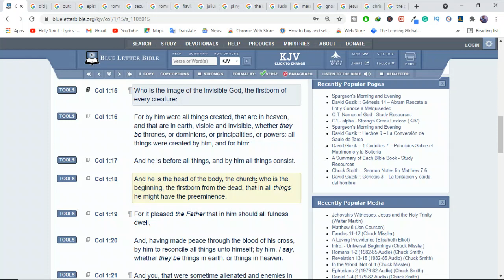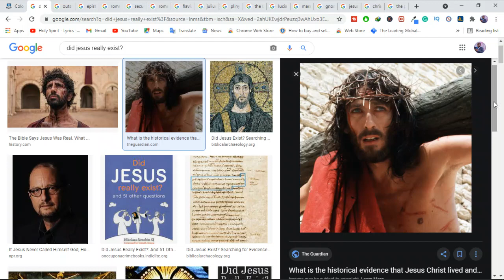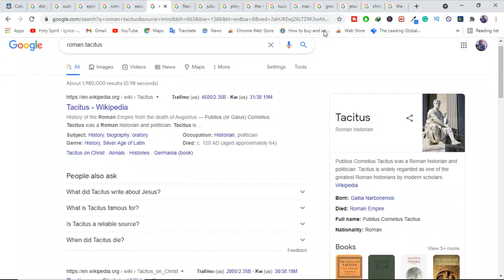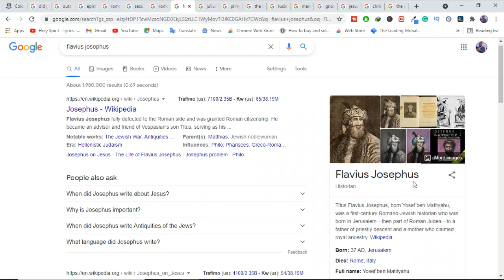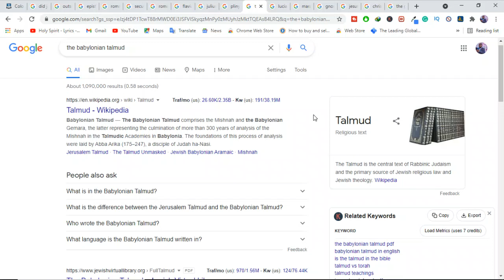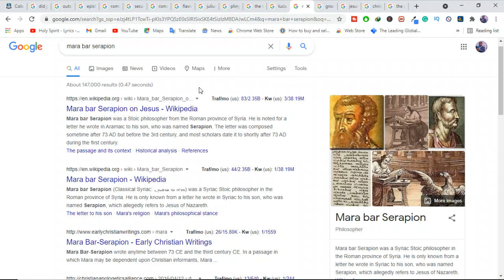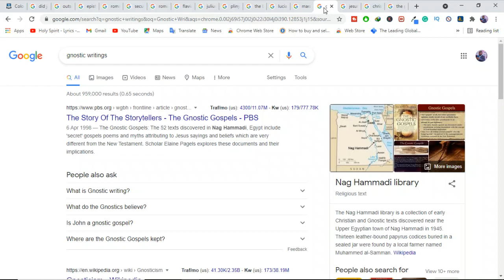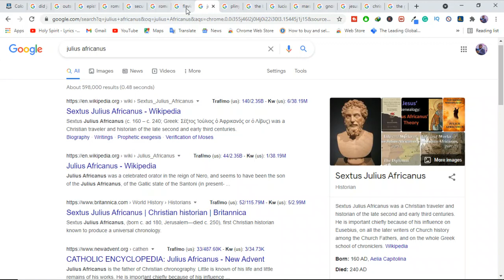Did Jesus really Exist? Is there any Historical Evidence of Jesus Christ?